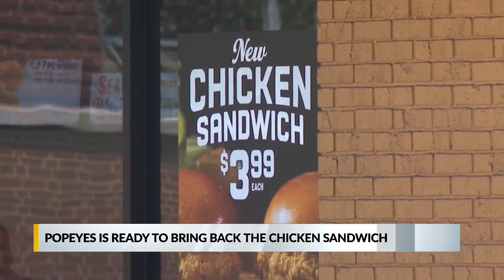Popeyes planning return of the chicken sandwich